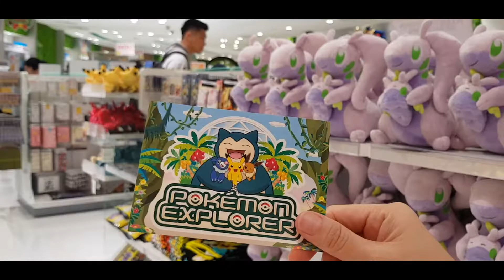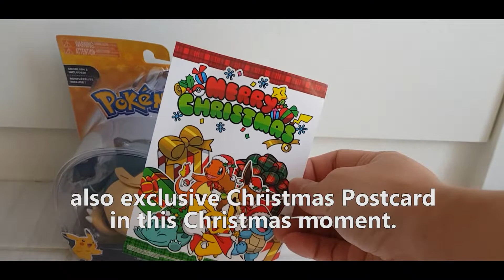Christmas At Pokemon Center Jewel Changi Singapore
Christmas is coming! The most wonderful time that we've been waiting.
This time I enjoyed my Christmas at the place that I love! Have you been there before?
I want to share Pokemon Center tour in Jewel Changi for you.

Merry Christmas and Happy Holiday from me :)

🎵 Track Info:

Title: Fairytale Of Christmas by Igor Khainskyi